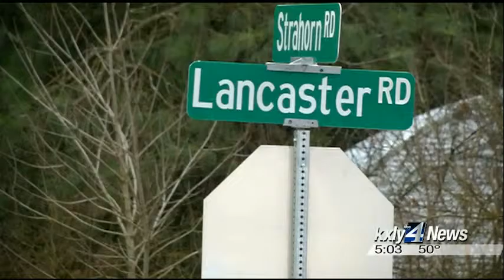Deputies searching for suspect dropping nails in Hayden intersection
The Kootenai County Sheriff's Office is warning drivers to be on the  lookout as someone has been throwing nails into the roadway near the  intersection of N. Strahorn Road and E. Lancaster Road in Hayden. KXLY4's Allie Norton reports.